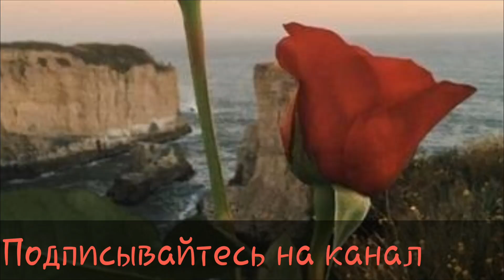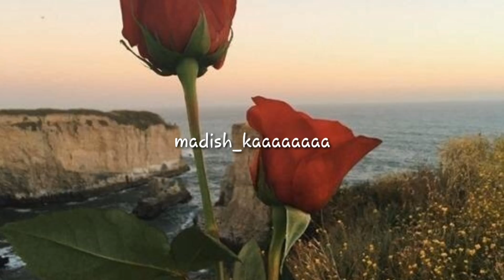Хава Сатабаева - мегар дац мегар дац (New 2017)